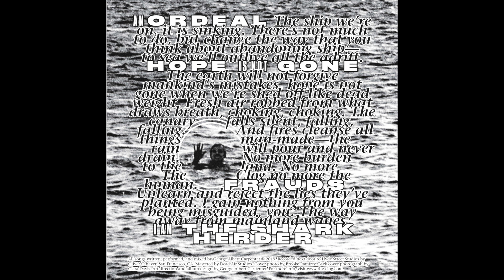The Clog - I Am The Shark Herder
All songs written, performed, and mixed by George Albert Carpenter
Recorded next door to Hyde Street Studios by Oliver O'haver, San Francisco, CA.
Mastered by Dead Air Studios.
Cover photo by Brooke Ramirez.
Back cover photograph by Clara Davis.
Art Direction and album design by George Albert Carpenter.